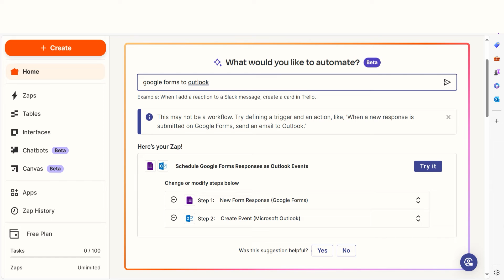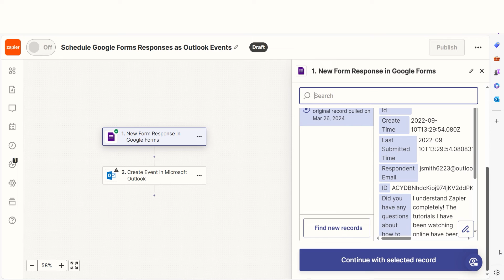How to Connect Google Forms to Outlook - Easy Integration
Do you want to connect Google Forms to Outlook? Then this easy integration tutorial is for you!